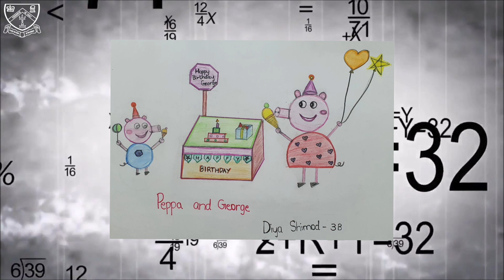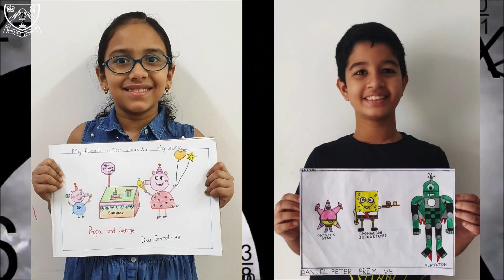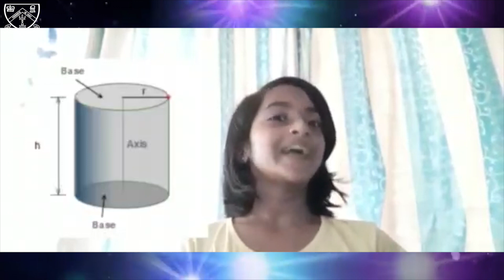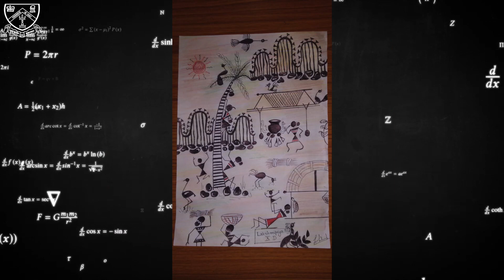World Math Day Celebrations at St Peter's Senior Secondary School, Kadayiruppu.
The Math Department of St Peter's Senior Secondary School, Kadayiruppu organised a vibrant virtual World Math Day Celebrations- To spread the Joy and wonders that Mathematics contain!